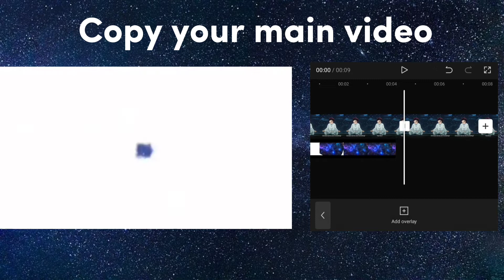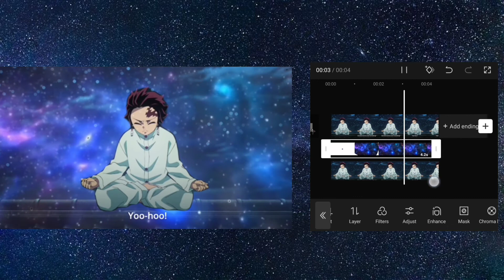Background change tutorial for capcut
background change effect

Hey! Thanks For Clicking On This Video, Hopefully It's

Useful And I Hope U Like It.

Anime Demonslayer

Sofware CapCut

Device Xiaomi note 10s

Time Stamps